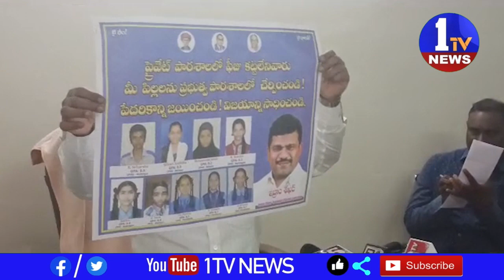మీ పిల్లల్ని ప్రభుత్వ పాఠశాలలో చేర్పించండి,పేదరికం ని జయించండి